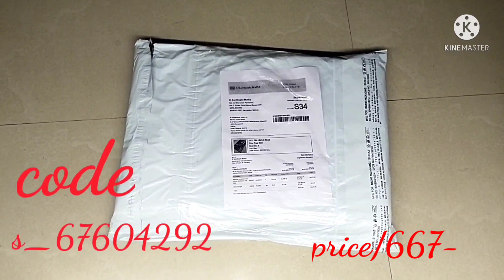Meesho pattu sarees haul||6 Pattu sarees unboxing||100%recommended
S_46764257
S_67604292
S_55517053
S_67612670
S_65010718
S_57280047

it to all to get my videos
 as soon as I upload.🙏🏻